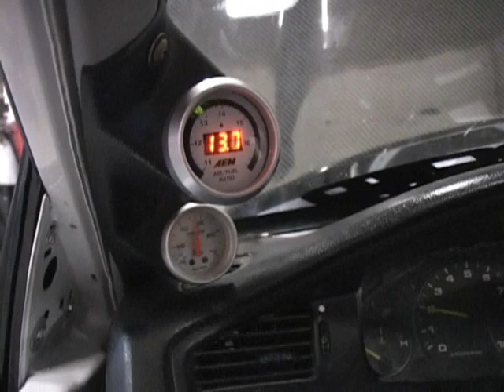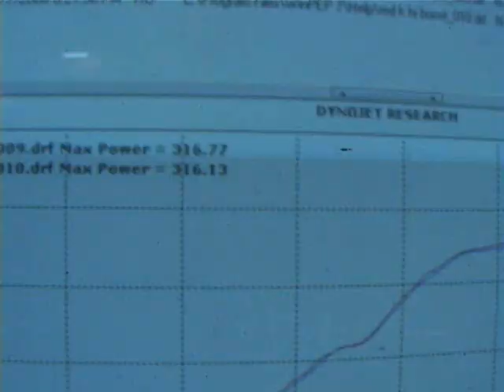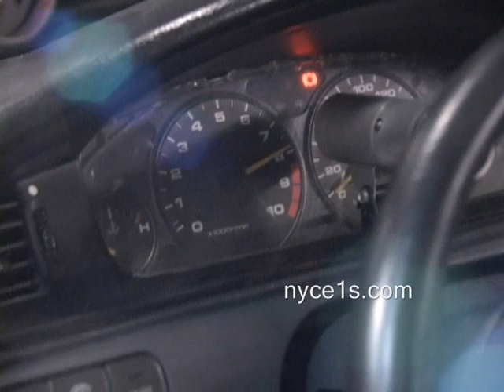Nyce1s.com - Nyce1s Power Up Dyno Series Battle Pt.2!!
Here is part 2 of the footage from the 1st ever Power Up Dyno Series brought to by Nyce1s.com !

Checkout for more race videos!!